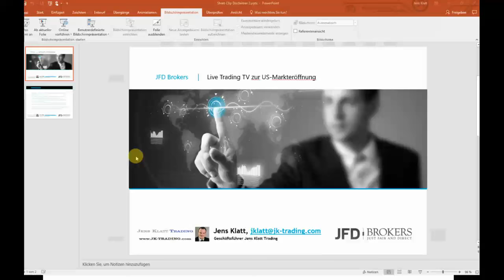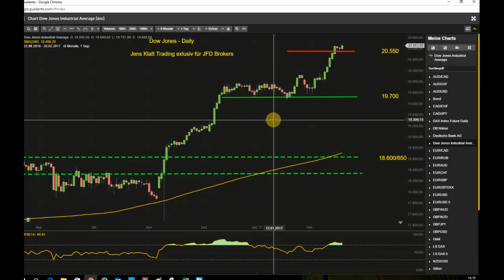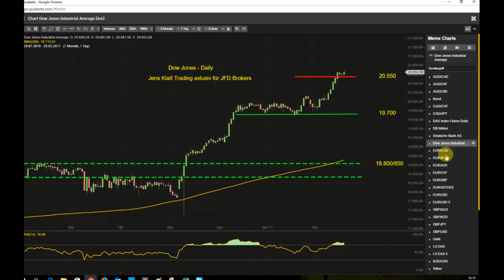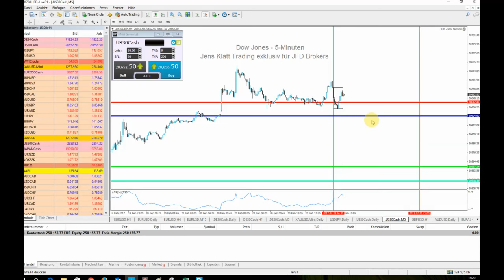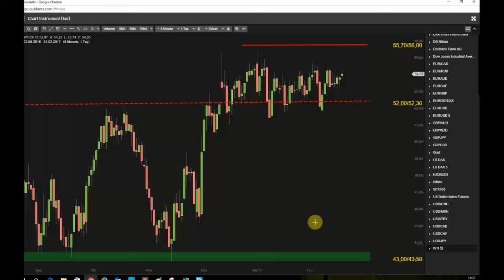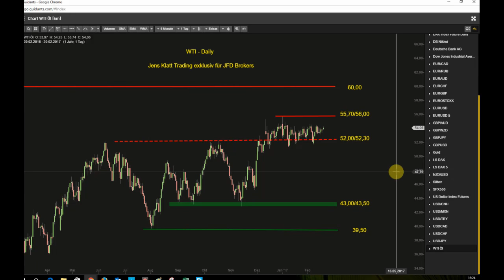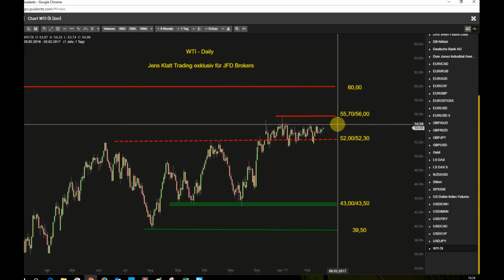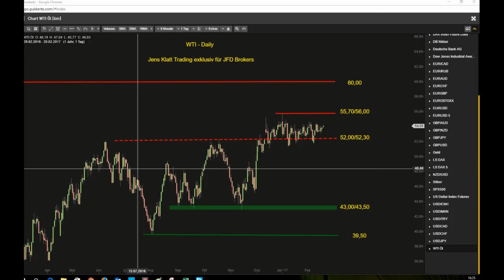US-Feiertag: ruhiger Handel am US-Terminmarkt in allen Assets